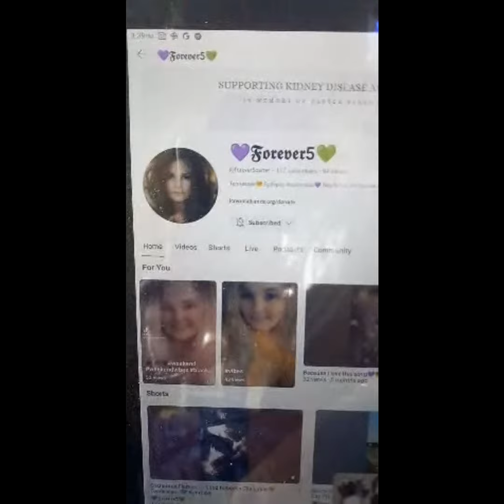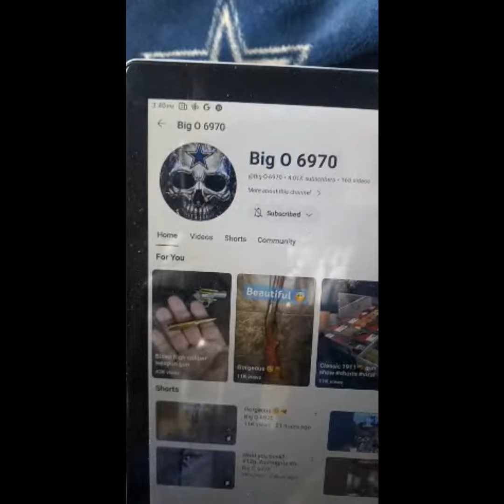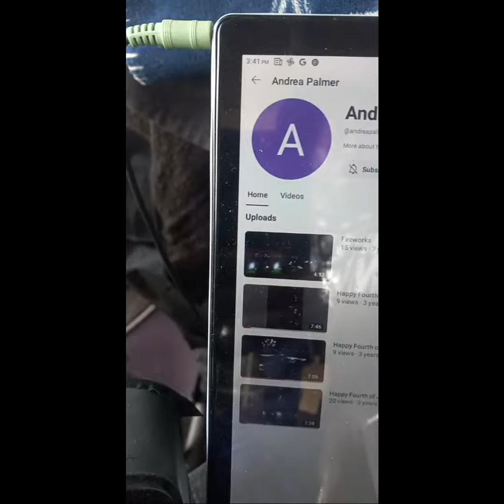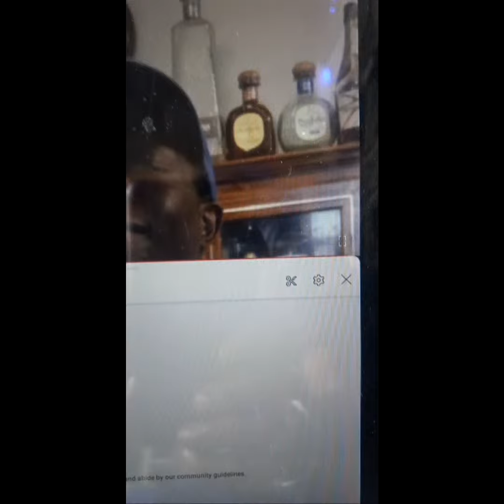Highlight from Cooking With love and more🥰 is live! chilling out 55.5k🥳